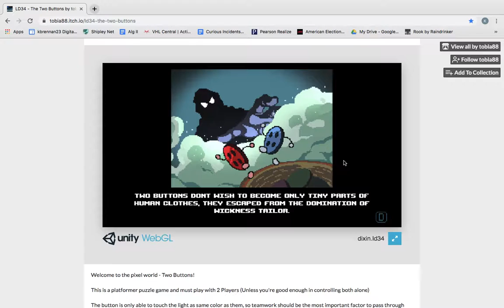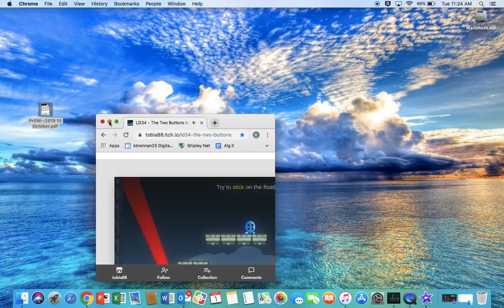Playing Computer Games with Friend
Green and Yellow
like and sub if you want more with music and our audio
Unedited video